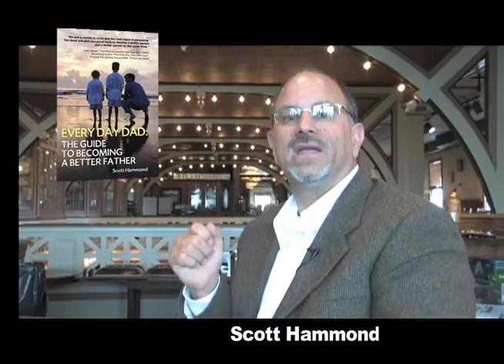Scott Hammond - Every Day Dad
Scott Hammond talks about his book, Every Day Dad: The Guide to Becoming a Better Father